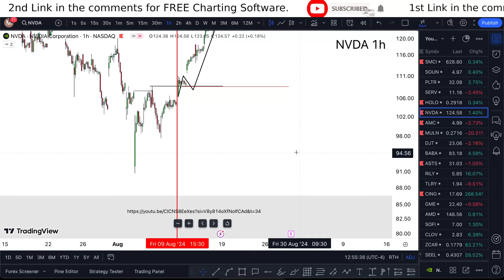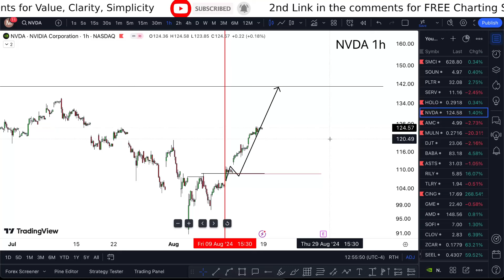NVDA Stock TOMORROW TARGET! (buy?) NVDA stock trading brokers review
NVDA Stock (NVIDIA stock) NVDA STOCK Prediction NVDA STOCK Analysis NVDA STOCK NEWS TODAY $NVDA and middle of nvda earnings call calling. Nvidia stock analysis looking at him nvidia stock predictions with push nvidia stock news call him nvidia stock earnings saying separate nvidia stock price what you promised him nvidia stock price today. Ss nvda stock a buy? Is the question that nvda stock today needs to answer. Nvidia stock news the best nvidia stock price ever nvidia stock prediction